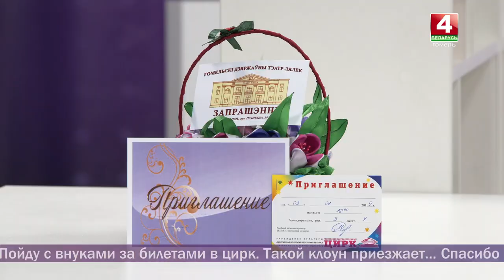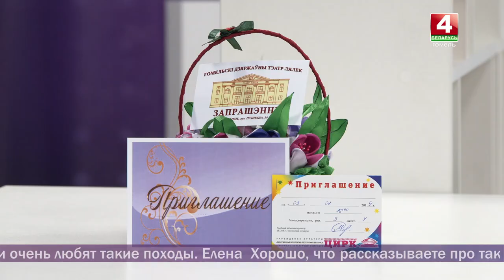Добрый вечер, Гомель! 25.01.2019 Куда пойти с ребенком в выходные дни?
Как интересно провести выходные дни всей семьей? Куда отправиться с детьми? Наша программа поможет сориентироваться среди увлекательных мероприятий, а гости в студии предложат свои варианты.

Гости в студии:
ДМИТРИЙ ГОРЕЛИК
директор Гомельского театра кукол

ЮРИЙ БИРЮКОВ
белорусский фотограф и путешественник

СЕРГЕЙ НЕСТЕРОВ
заслуженный артист России, дрессировщик тигров и носорогов

ЮРИЙ СЕДАНЧЕНКО
цирковой продюсер